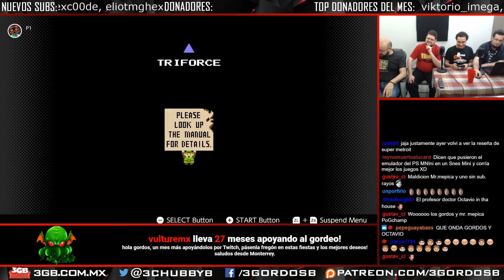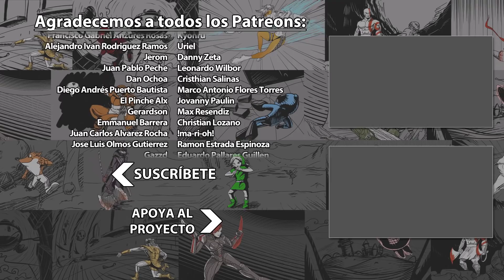The Legend of Zelda - Gordeando #01 | 3GB Casual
Esta transmisión en vivo sobre The Legend of Zelda se llevó a cabo el 20 de diciembre de 2018. Esperen más videos en el futuro.

The Legend of Zelda es una marca registrada de Nintendo Co Ltd. Este video tiene sólo propósitos informativos y satíricos